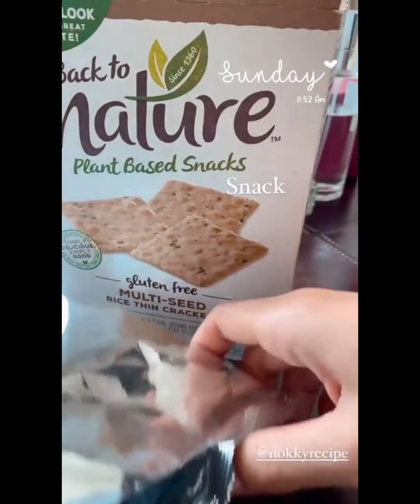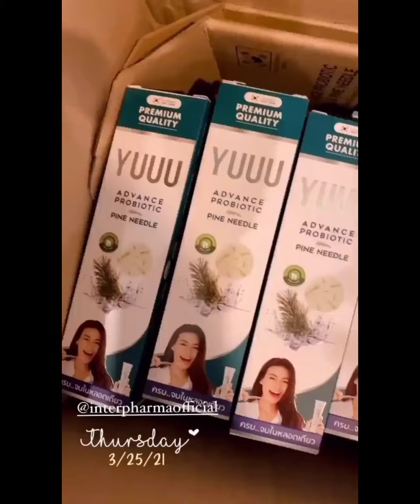หมากคิม เรื่องคินเรื่องใหญ่| mark help taking video for his girlfriend 🥰❤️